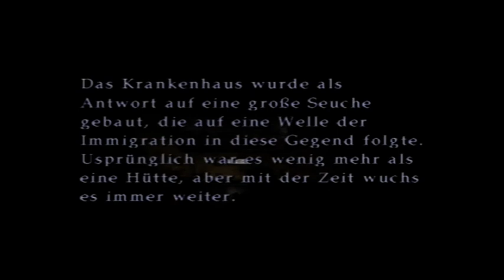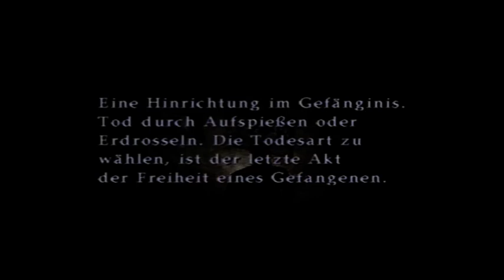Let´s Play Silent Hill 2 German #16 - Museum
Warum bin ich da runter gesprungen?
Und warum geht meine Taschenlampe aus?